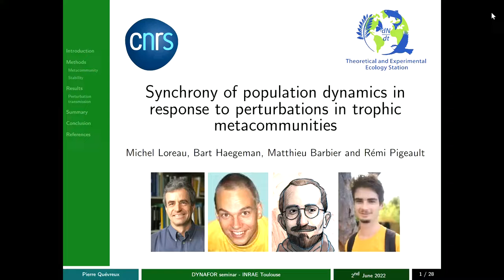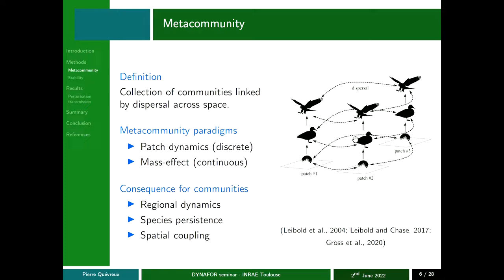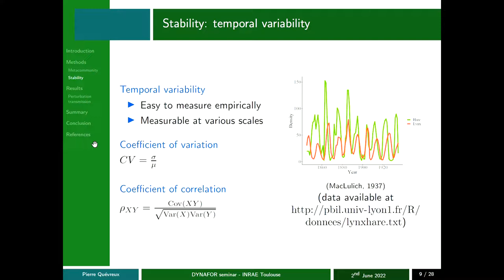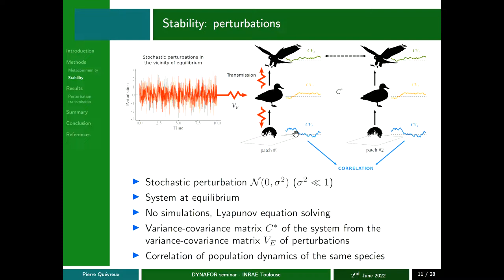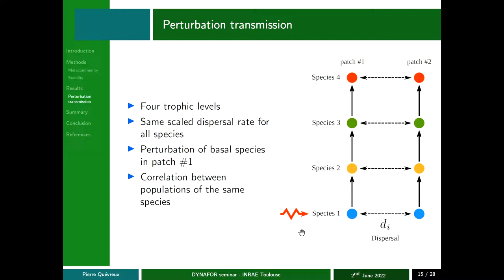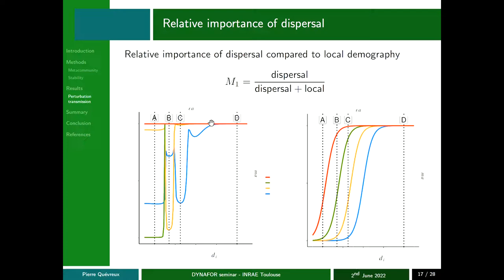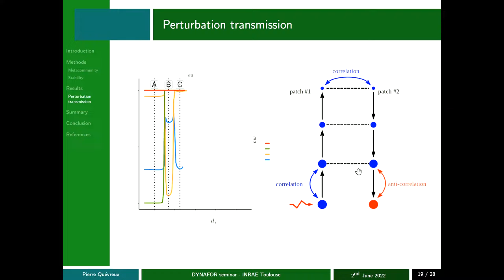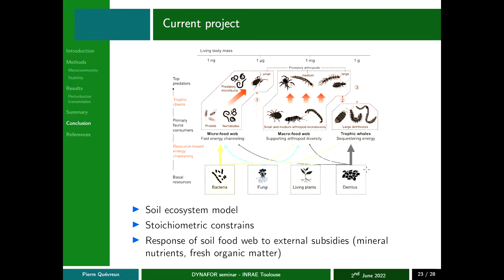invité: Pierre Quévreux (UR LISC, INRAE): Spatial synchrony of population dynamics (...)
Spatial synchrony of population dynamics in response to perturbations in trophic metacommunities

Par Pierre Quévreux (post-doctorant, UR LISC, INRAE Clermont-Ferrand).

Ecosystem stability strongly depends on spatial aspects since localised perturbations spread across an entire region through species dispersal. Here, we consider a metacommunity model consisting of two food chains connected by dispersal and we review the various mechanisms governing the transmission of small perturbations affecting populations in the vicinity of equilibrium. First, we describe how perturbations propagate in a simple homogeneous metacommunity with passive dispersal. Then, we discuss the mechanisms susceptible to alter synchrony patterns such as density-depend dispersal or spatial heterogeneity. By disentangling the main mechanisms governing synchrony, our metacommunity model provides a broad insight into the consequences of spacial aspects on food web stability